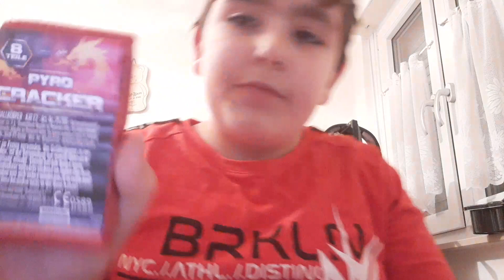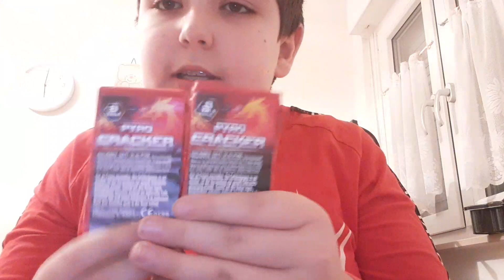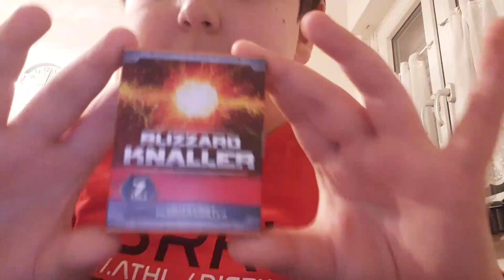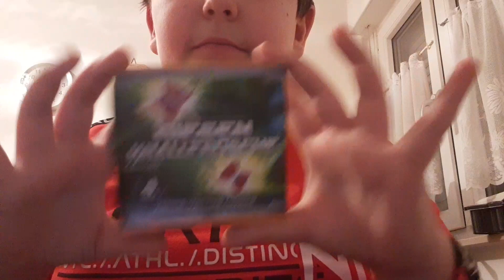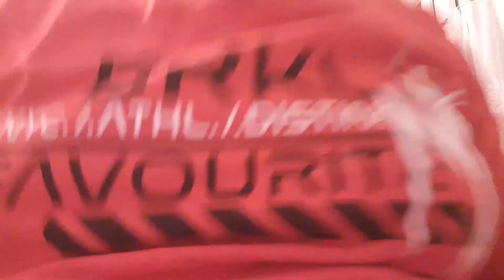Meine SILVESTER böller❤